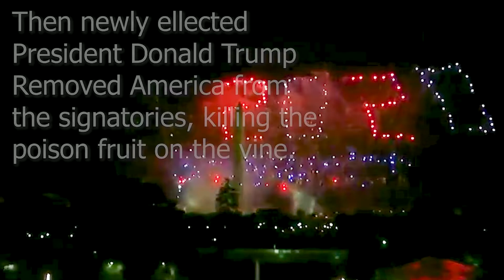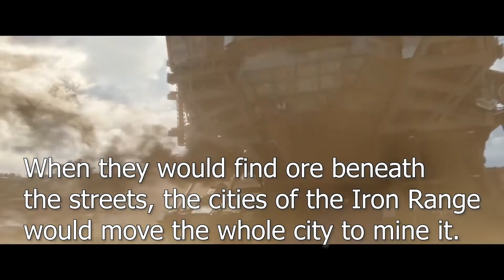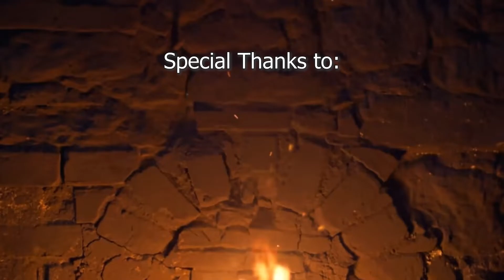The Iron Range is Turning Red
A very special thank you to Windrose for the use of the song "Diggy Diggy Hole." Go check out their absolutely shattering music here:

Six Mayors of the iconic Iron Range in Minnesota have Officially endorsed Donald Trump for president. This is a huge deal because this is Hillary's "Blue Wall".

We may need a bigger word than landslide for this November!

The Brush Fire Mind is a Veteran Owned project established against all enemies of the United States, foreign and domestic.

Our Mission is:
Examine contemporary issues as true conservatives.
Read and discuss comic books, film, television, literature, classic rock, heavy metal, and real man art.
Beer, meat, whiskey, coffee, cigars, guns, and all of the other things that make manliness equally awesomeness.
Expose the modern GOP republican party for the squishy liberal beta males that they are.
Expose the enemy left for the regressive tyrants that they are.